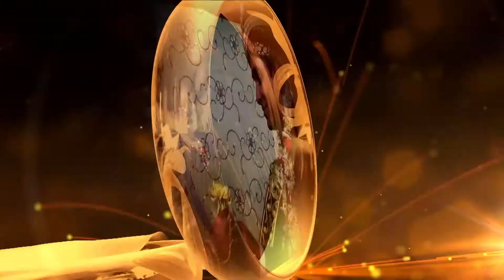Mere Raskhe Kamar.. Wedding Video..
Editing, Videography and Choreography By GD Studio (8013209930)
Quality se no Compromise...